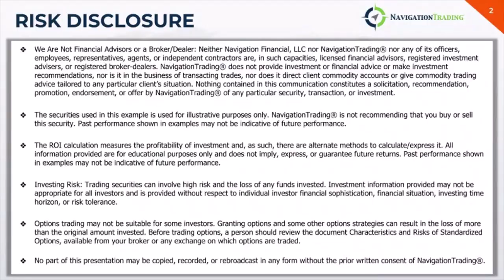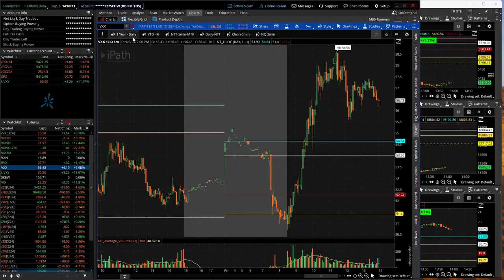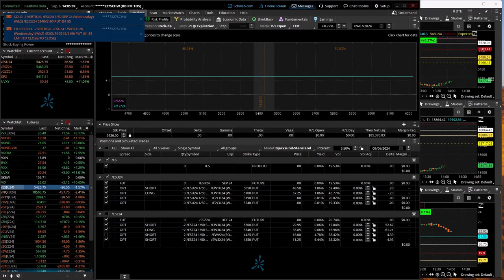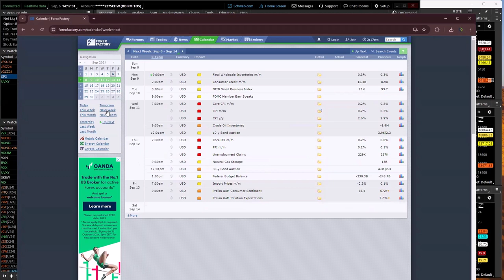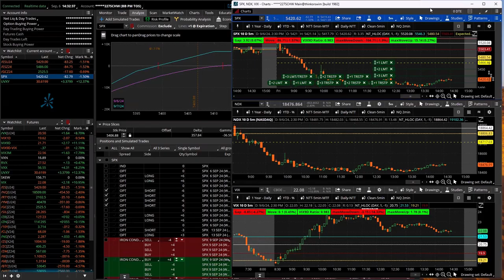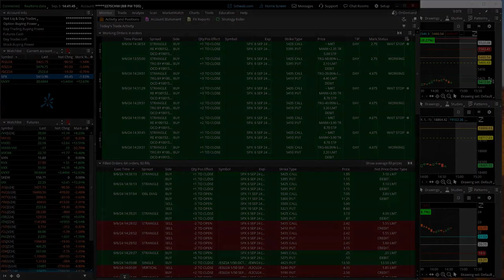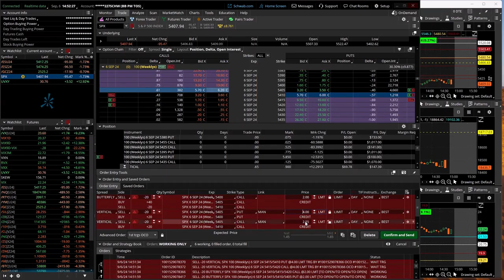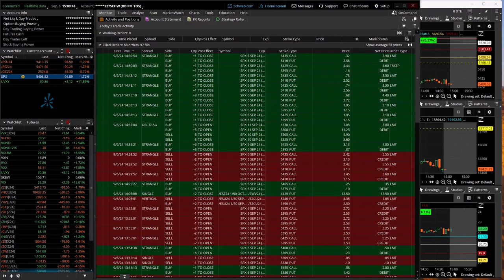0-DTE Power Hour Live 9-6-24